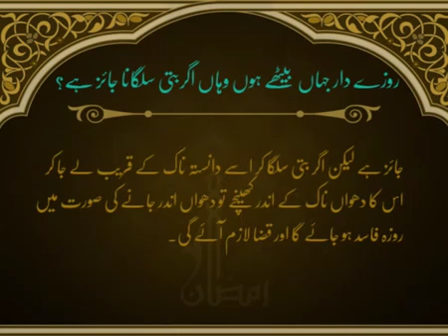Traditional - | Rozza Ki Halat Mein Agerbathi Sulgana Jaiz Hai | Ramadan | Islam | HD Video